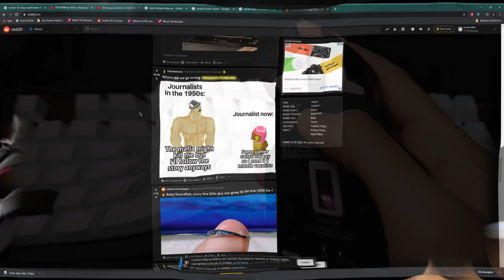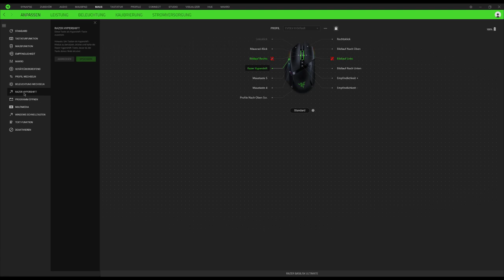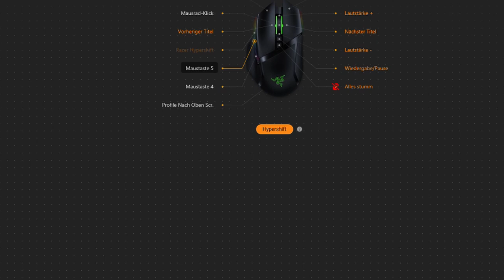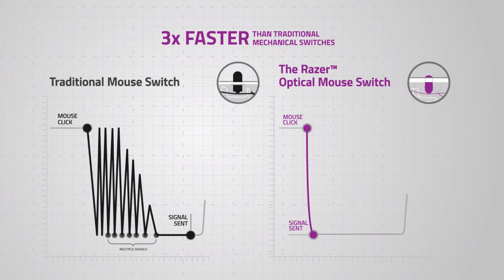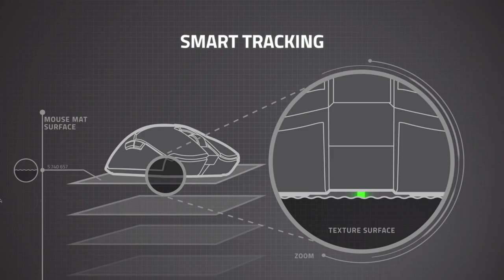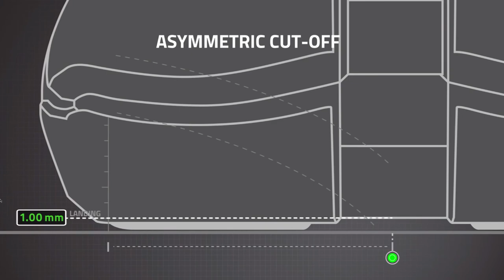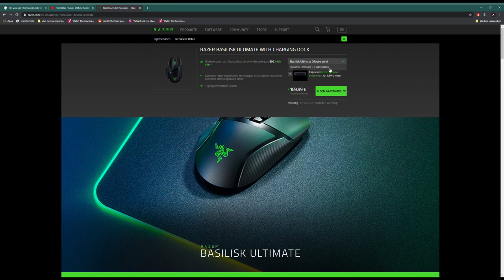Razer Basilisk Ultimate Review/Test: Die beste Gaming Maus?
Razers teuerste Gaming Maus im ausführlichen Test! Hier ist wohl jedes Feature verbaut, was man sich wünschen kann. Ob die Basilisk Ultimate, die richtige Maus für dich ist erfährst du in meinem ersten Youtube-Video!